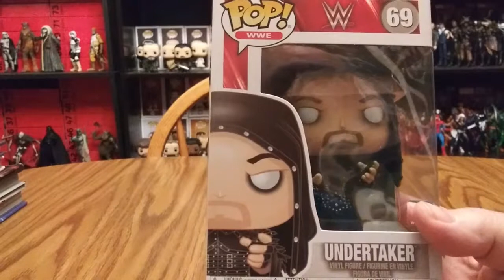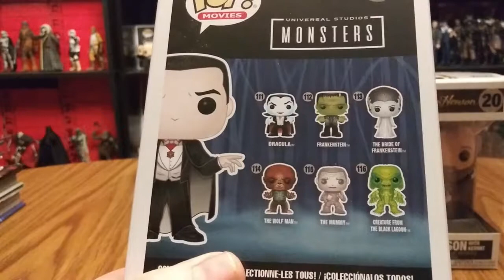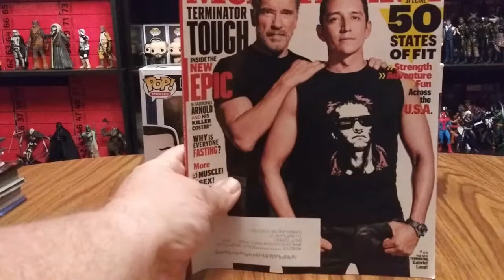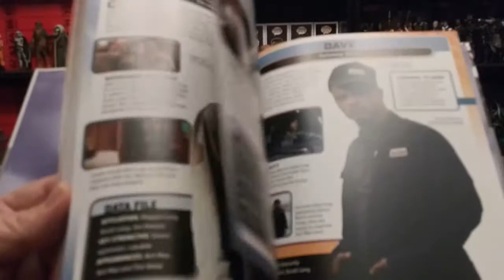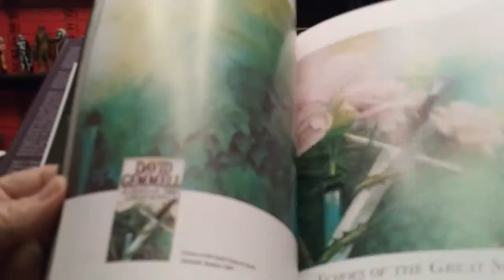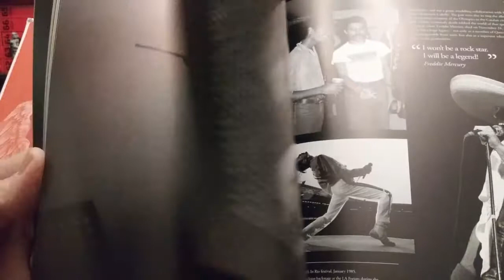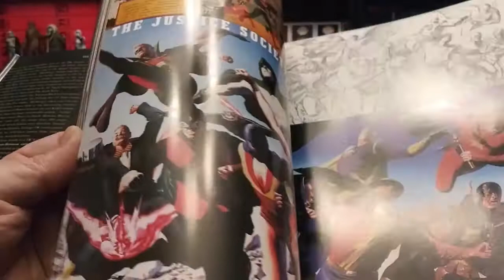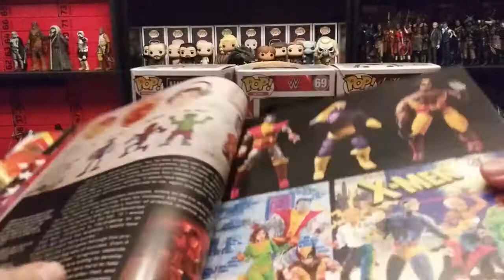New Funko Pops & Cool Books!!!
New Funko Pop Action Figures:
A few new additions to the collection!

Please Join our Mortal Ring Wars Facebook Group, Established for 7 Years!!! Nerd News, Figs, Art, Comics, Movies & TV!!!

Mail: Mortal Ring Wars 514 MD. St. LaVale, MD 21502

Thank you for your support! Tank & Crazy H.